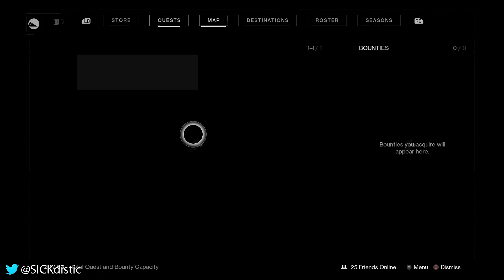Eververse RESET Nov 3rd ● Destiny 2